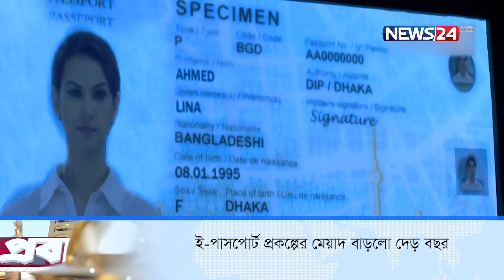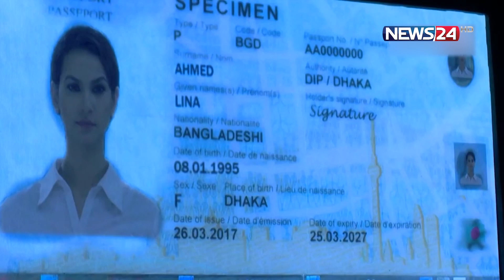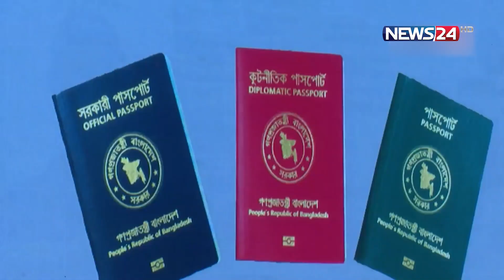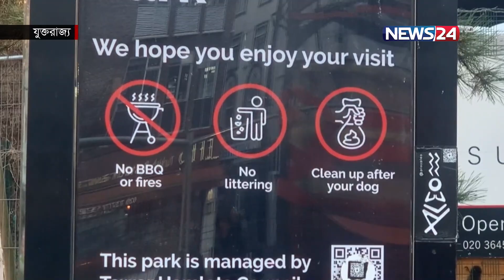প্রবাস পরবাস | PROBASH | News24